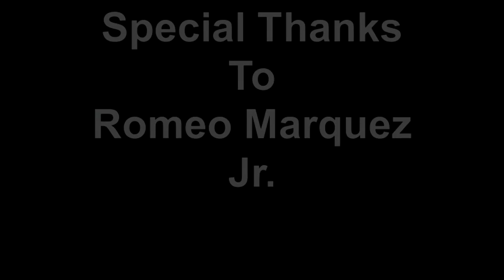Its Time A One Man Play Reported By:Paolo Subida